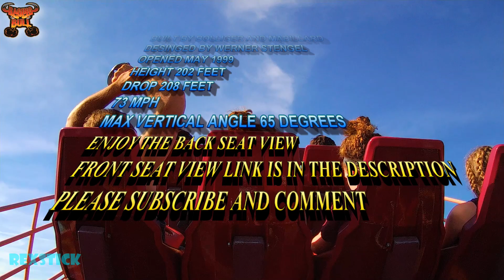Raging Bull Six Flags Great America [backseat]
Raging Bull steel hyper coaster back seat pov summer 2018 Six Flags Great America
Rexstick Adventures summer 2018 visit to Six Flags Great America, Gurnee Illinios
Raging Bull roller coaster